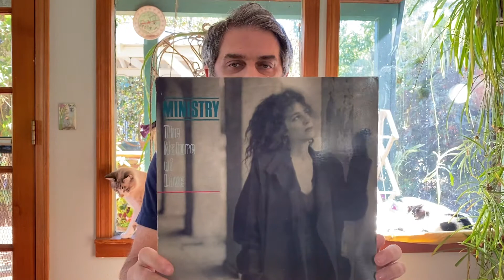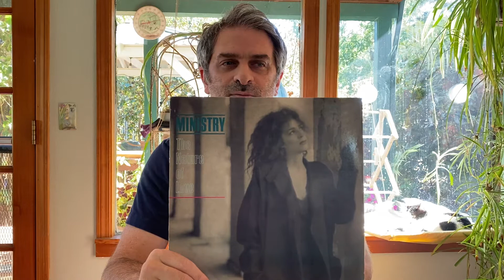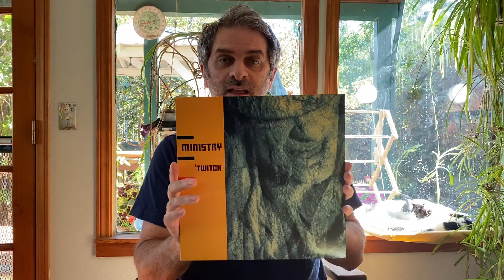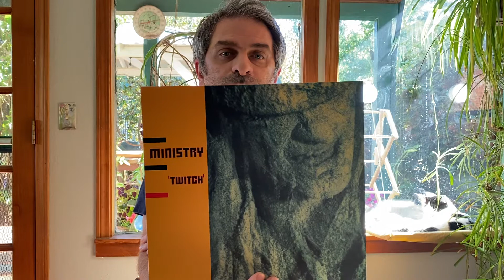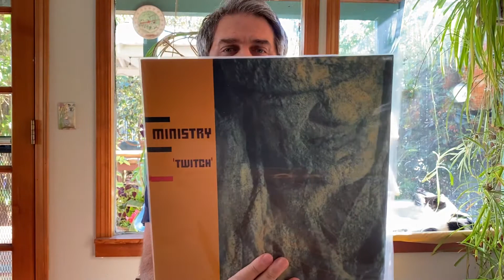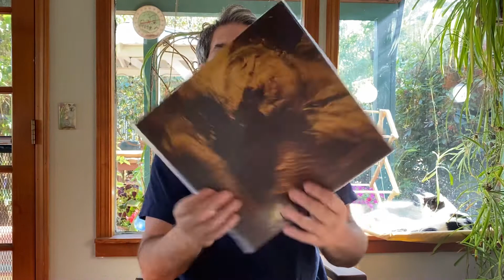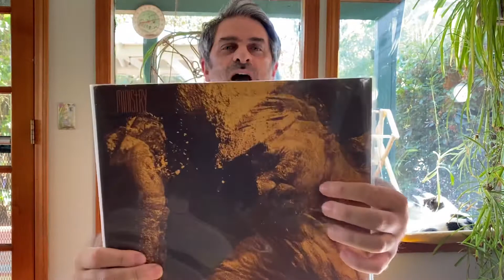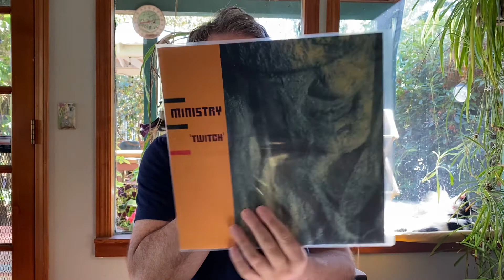Ministry - “Twitch”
A continuing discussion of Al Jourgensen and Ministry. I discuss one of my all-time faves “Twitch” in this video.